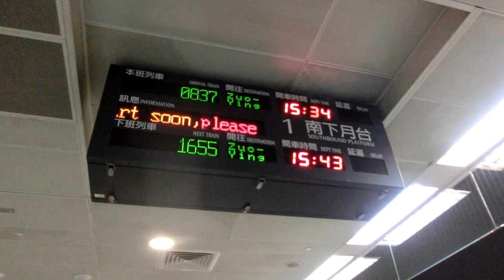|交通迷天地| [台灣高鐵] 700T台灣高鐵 往左營 837次 桃園離站(自由座坐滿啦~上不了車)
拍攝日期: 2019年12月1日
拍攝路線: 台灣高鐵 HSR
車次: 837
車型: 700T
車況: 待發